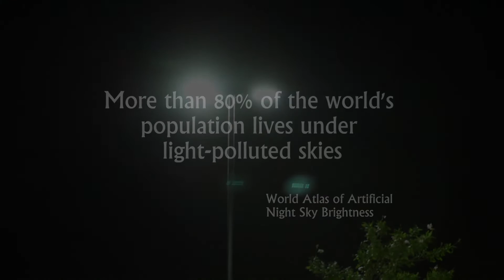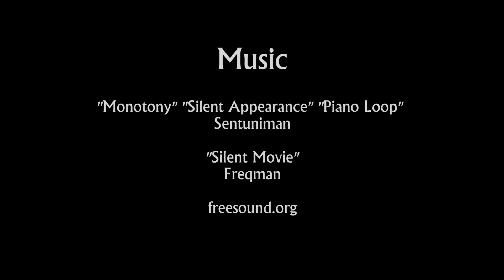Disappearing Darkness - Part 1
In celebration of our annual Night Sky Festival, Joshua Tree National Park partnered with Griffith Observatory to produce a video series that highlighted the importance of the night sky and the threat of light pollution.